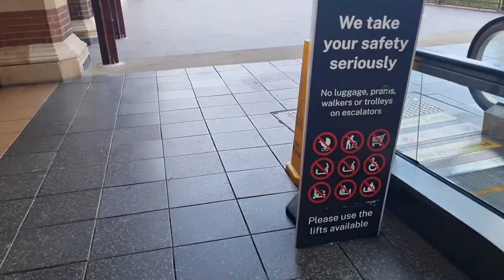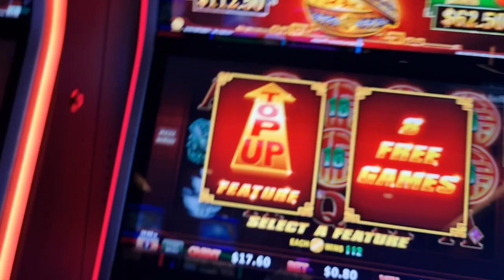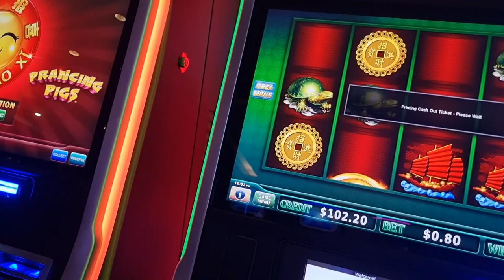Small Captured moments from the work Chrismas Party🍻🍻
Hello, mero youtube family. Yo mero first video ho, i hope tapai sabai janaley maan parnau hunxa vanney ma asha rakhdaxu. Thanks